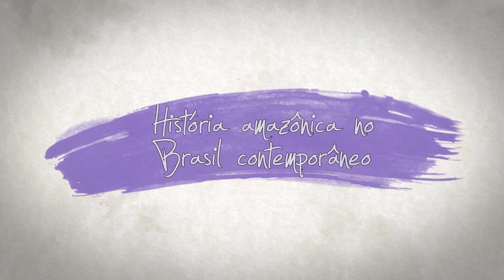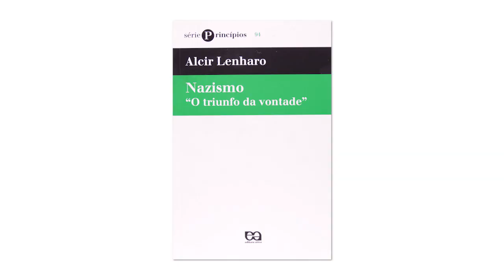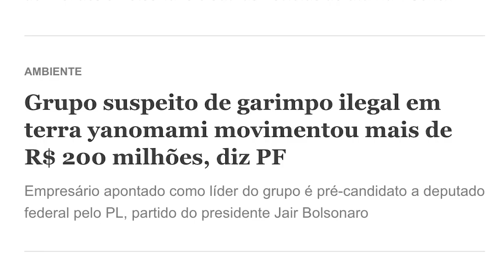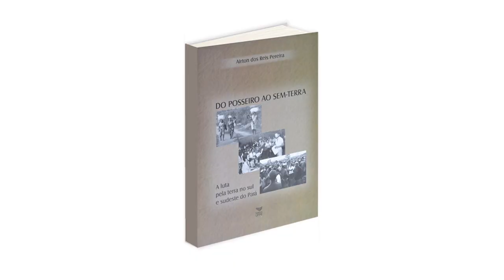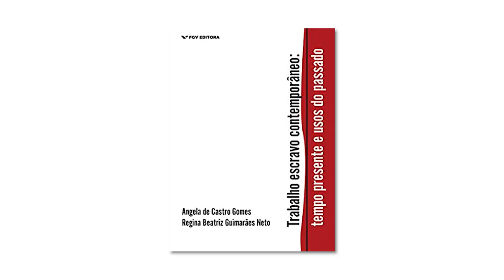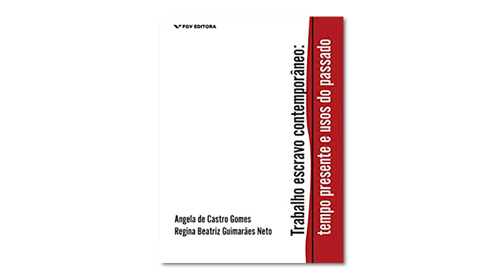História amazônica no Brasil contemporâneo | Regina Beatriz Guimarães Neto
Ao relatar sua trajetória estudantil e profissional, a historiadora Regina Beatriz Guimarães Neto, professora da Universidade Federal de Pernambuco, relembra como ocorreu sua aproximação com o tema da história amazônica, quando ainda trabalhava na Universidade Federal do Mato Grosso. A pesquisadora enfatiza a necessidade de considerar as temáticas históricas de maneira ampla e complexa, interconectando as múltiplas dimensões dos fenômenos. Ou seja, tratar conjuntamente os aspectos econômicos, políticos e culturais, mesmo quando se faz uma abordagem de um ponto de vista microhistórico. Regina Beatriz, ao longo de sua carreira, dedicou-se de maneira aprofundada aos temas relacionados ao meio rural. Mais recentemente, tem se voltado, entre outros projetos, ao estudo do trabalho escravo contemporâneo.

Adquira o livro "Trabalho escravo contemporâneo. Tempo presente e usos do passado", de Regina Beatriz Guimarães Neto e Angela de Castro Gomes